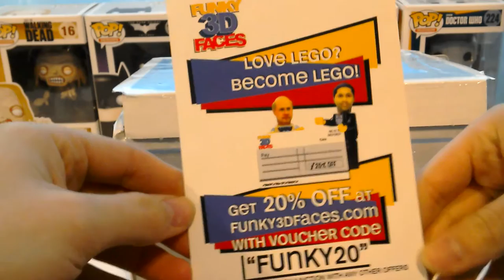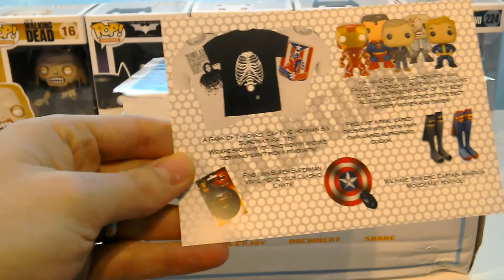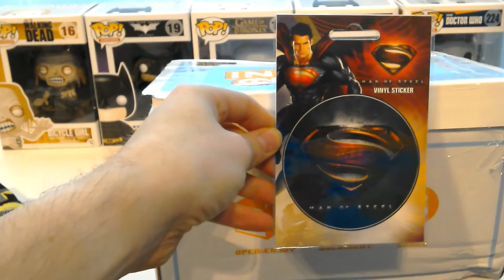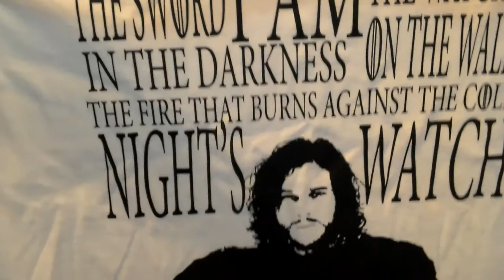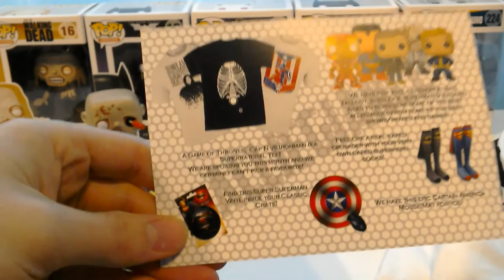Infinity Crate for April 2016 Allegiances | Bumf Box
Pretty wide scope for allegiance theme and here's hoping for some Game of Thrones inspired goodies as series 6 is out now and I want to add to my Ghost pop vinyl.